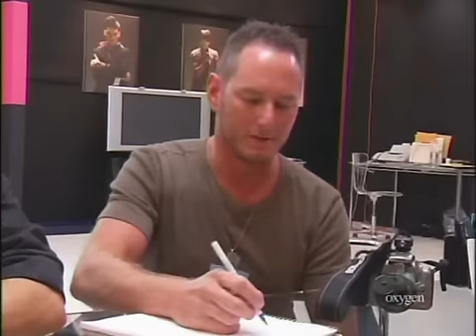The Janice Dickinson Modeling Agency S3 EP4 (Part 4)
Janice Dickinson Modeling Agency Season 3 Episode 4 Part 4